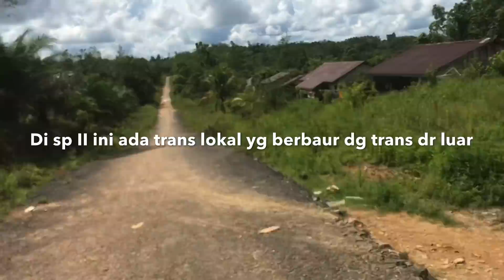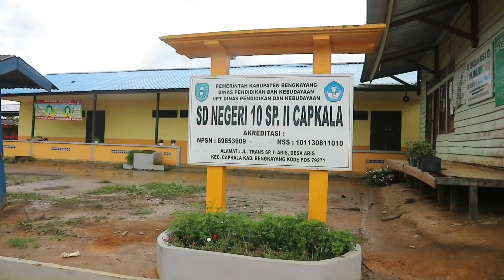TRANSMIGRASI TH 2007 SP II CAPKALA {SEMANGAT MENGGANTUNGKAN ASA}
Transmigrasi ini dtg di tahun 2007 di kec. capkala kabupaten bengkayang kalimantan barat, mereka menempati lahan yg diberikan bersama trans lokal, tp sayangnya sampe skarg sertifikat msh blm didapat disamping itu lahan duanya ada pihak2 yg mengakuisisi (bersengketa) sehingga mash nlm dikerjakan.